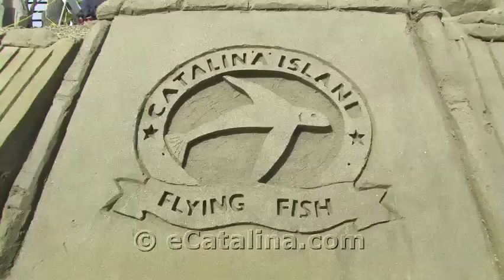Catalina Island Flying Fish Festival - 2010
Visit eCatalina.com to view the full length video. This trailer contains highlights of the 3rd annual Flying Fish Festival, including Wooden Boat Building Contest, Taste-Around of Avalon, Sand Sculpture Building, Street Fair and Parade.